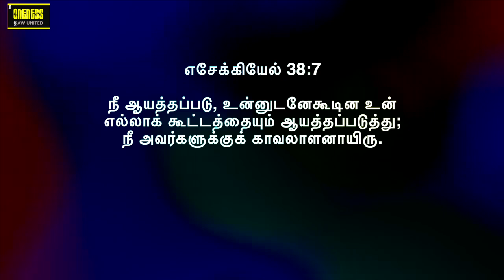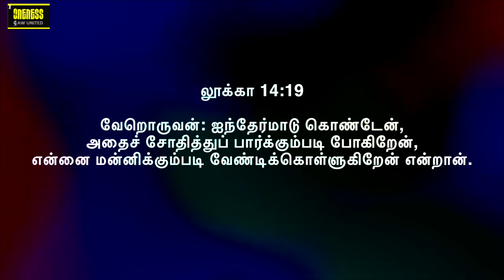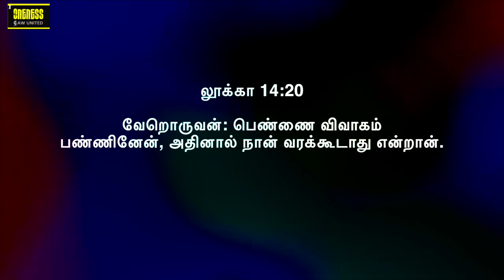Life Msg: Nov "Be ready and keep ready"|ஆயத்தப்படு ஆயத்தப்படுத்து|விருந்துக்கு ஆயத்தமா| Y A Benjamin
2024 நவம்பர் மாதத்திற்கு உங்கள் அனைவரையும் வரவேற்கிறோம்.

Life Msg: Nov " Be ready and keep ready " | ஆயத்தப்படு ஆயத்தப்படுத்து | விருந்துக்கு ஆயத்தமா |  Y A Benjamin Series 1

A NEW MONTH A NEW DAWN A NEW HOPE Happy November

Praise God for the month of October. Give thanks for all the small and big things.

Receive the new month with grace and blessings of our Lord Jesus Christ.

We declare that this month as a month of readiness. Be ready and keep ready Our life has a purpose, vision, and mission...

7 நீ ஆயத்தப்படு, உன்னுடனே கூடின உன் எல்லாக் கூட்டத்தையும் ஆயத்தப்படுத்து, நீ அவர்களுக்குக் காவலாளனாயிரு.

எசேக்கியேல் 38

Ezekiel 38:7
[7]  “Be ready and keep ready, you and all your hosts that are assembled about you, and be a guard for them.

Month of Readiness
Be ready and Keep ready